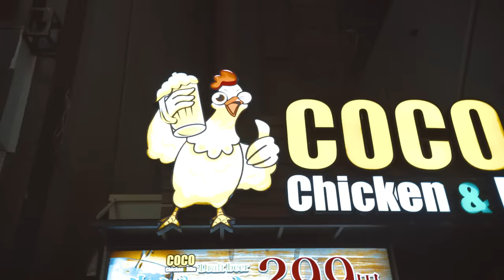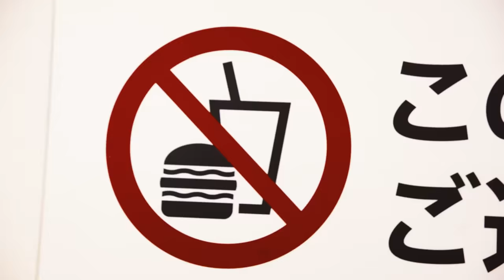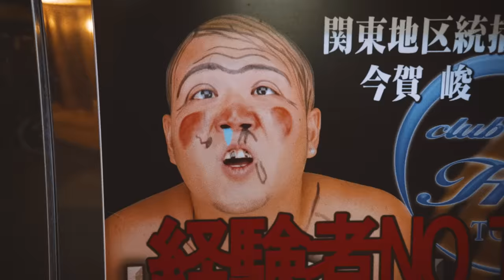Juse Ju feat. Fatoni & Edgar Wasser - 7Eleven (prod. Provo)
Der erste Song von neuen Juse Ju Album "Shibuya Crossing" VÖ 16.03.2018

Prod. by: Provo / Co-Produced by Löve
Mixing: Roe Beardie
MASTER: Volker "IDR" Gebhardt
Video: OH MY